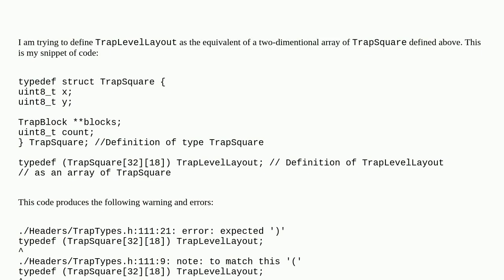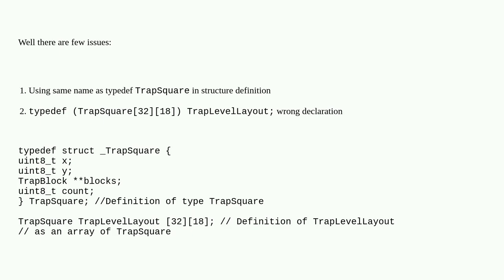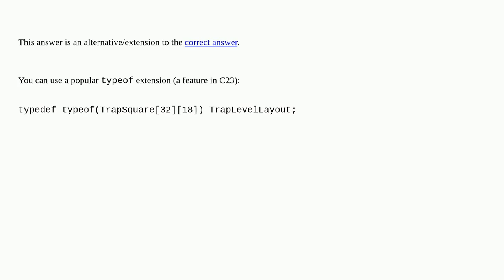Why do I get several errors using typedef in C?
A special thanks goes out to the community

  typedef c